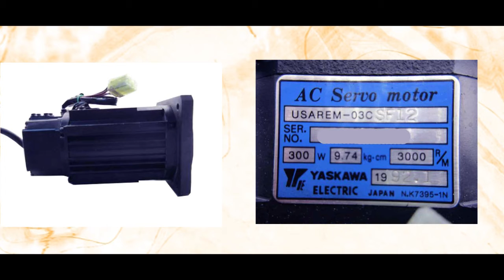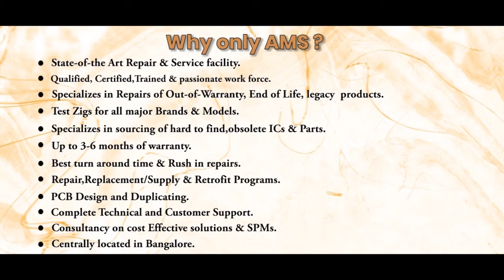Yaskawa USAREM 03CSF12 Servo Motor Repairs